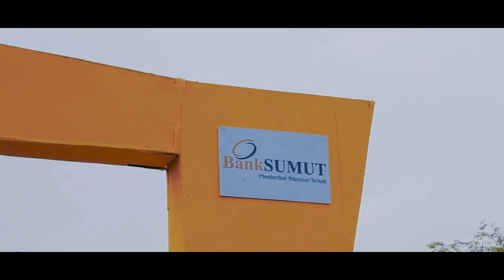BULAN PANUTAN PAJAK DI KOTA TANJUNG BALAI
BULAN PANUTAN PAJAK
DI KOTA TANJUNG BALAI
BY VANDAWA